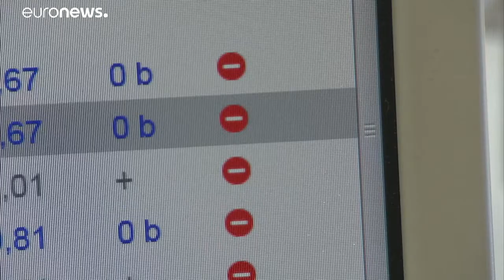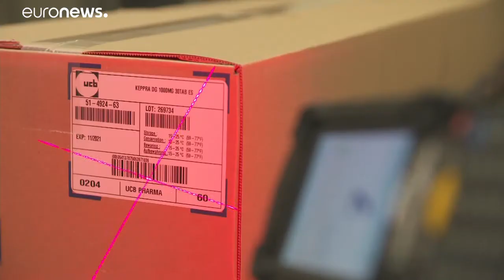Μεγάλες ελλείψεις φαρμάκων στη Γερμανία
Οι φαρμακοποιοί απευθύνουν έκκληση στους πολιτικούς, την φαρμακοβιομηχανία και τις ασφαλιστικές να βρουν  λύση μέσω του διαλόγου. …